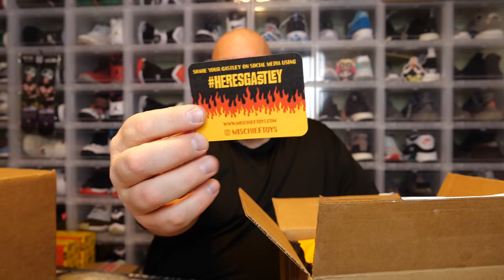Opening a $240 BOOM LOOT Funko Pop Mystery Box & MISCHIEF TOYS Box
Clint Miller
484 E. Carmel Dr. 127